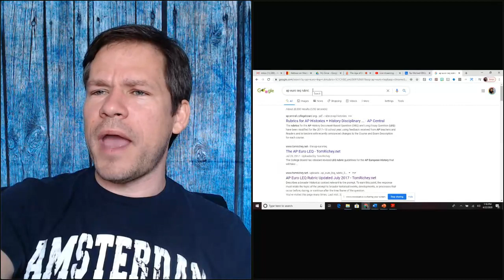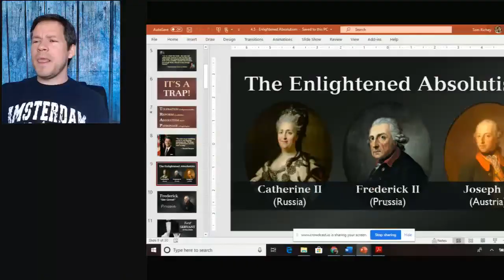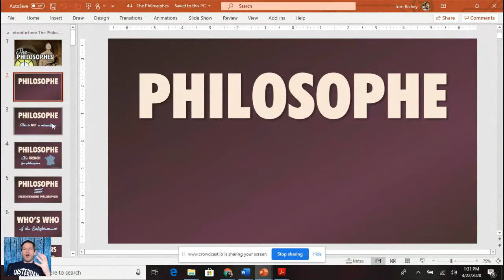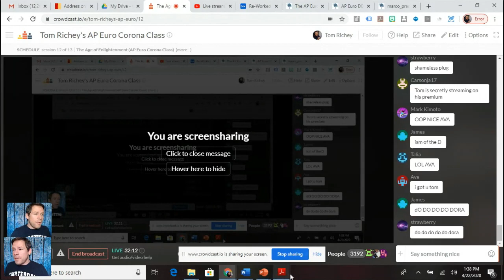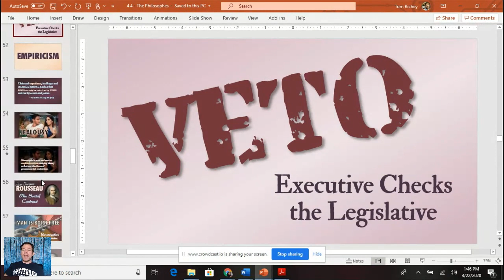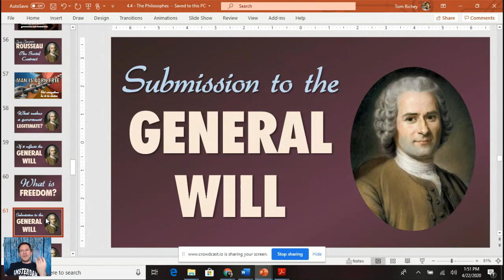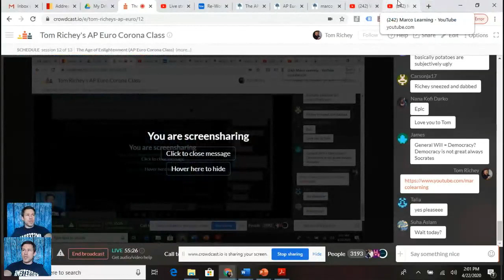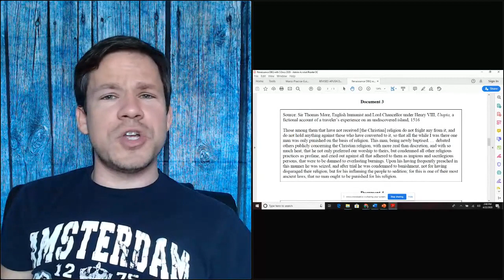The Enlightenment (AP Euro Corona Class)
In this session, we will discuss the principles of the Enlightenment, as well as key developments and contributors, such as Voltaire,  Diderot, Montesquieu, and Rousseau.